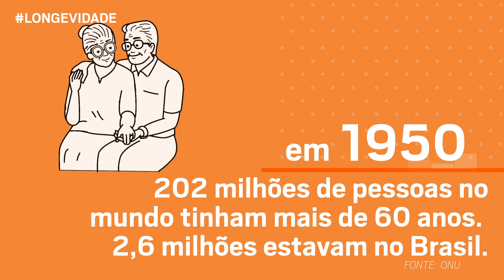LONGEVIDADE | Aumento do número de Idosos